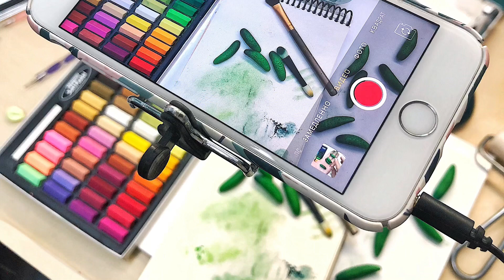ВИДЕОУРОК / ОГУРЕЦ С ПУПЫРЫШКАМИ из полимерной глины / polymer clay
Всем привет! Если вы любите лепить со мной, то это видео для вас будет очень полезное.

Или напишите мне в Директ в Инстаграм @va_maslova